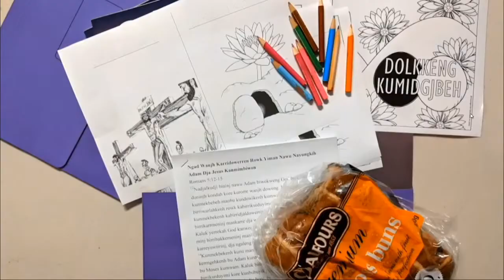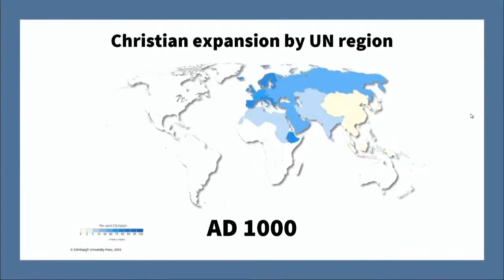The Lakes Church Sunday 12 July 2020 Mandarin 主日崇拜，中文翻译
感谢您今天的参与！如果您是最近才接触到The Lakes教会，我们渴望知道您的造访。请点击 登录我们的网站，简单介绍您自己，我们会安排人尽快与您联系。

Thanks for joining us today! If you're new to The Lakes we'd love to know you were here.